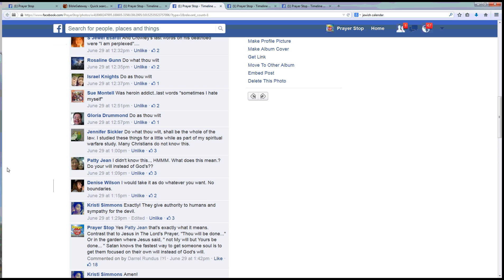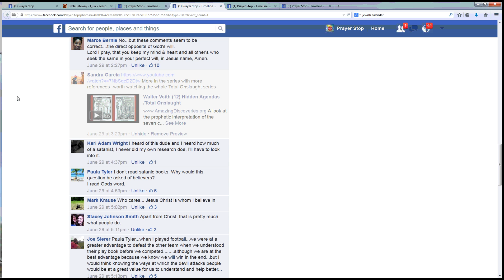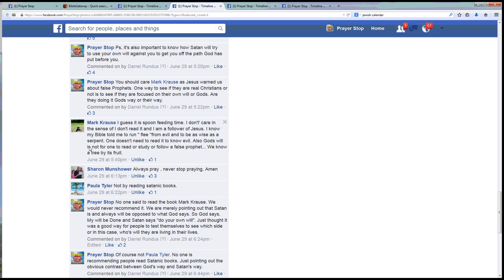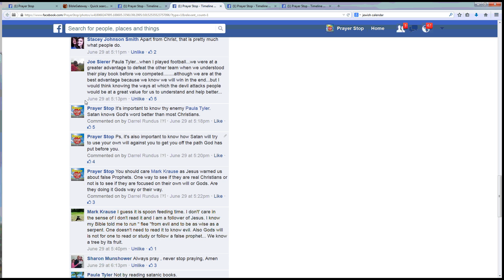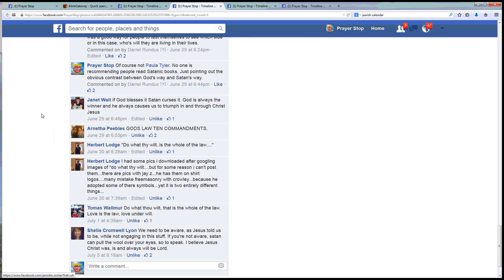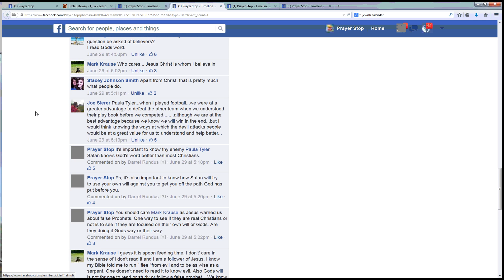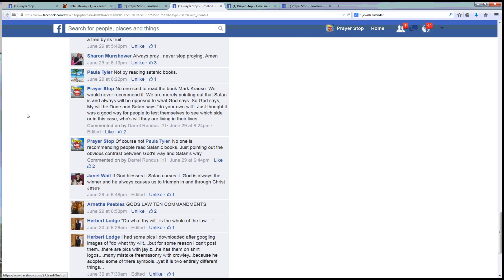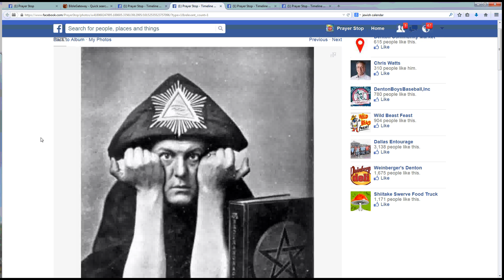What is the one and only Law in the Satantic Book of the Law?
Prayer Stop President, Darrel Rundus discusses a controversial post on the Prayer Stop Facebook page entitled, "In the Satanic book called "The Book of the Law" written by self proclaimed CEO of Satan, Allister Crowley, there's only one law. Do you know what it is? Here's a link to the original post